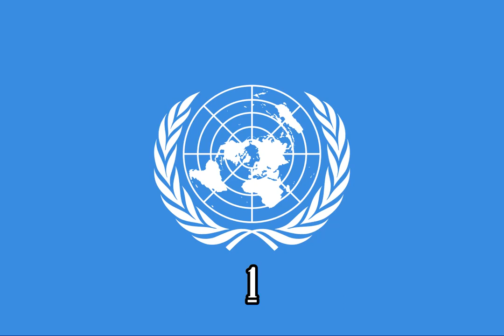Mickey Mouse Clubhouse Let’s Go And Meet The Amazing Wizard Of Dizz {Instrumental}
Episode: The Wizard Of Dizz

Source:
X-Minus Pro

Note 2:No Disliking My Videos!

{JAPANESE}

{MALAY}

NOTA 2: Saya tidak memiliki hak untuk filem ini.